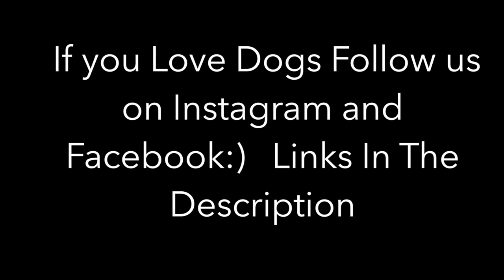The Singing Dog Doberman Pinscher Song Number 1 Hit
The Singing Dog Doberman Pinscher Number 1 Hit